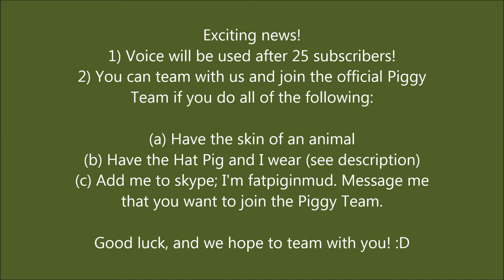Minecraft PVP Hunger Games: Video #3 - Running Troll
:D